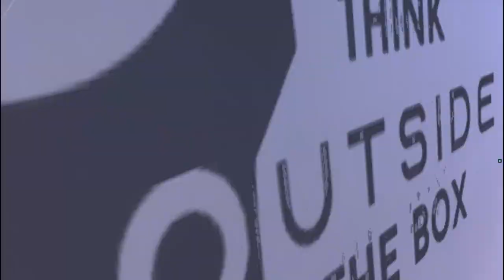Valorant Flicks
Editor: Wondershare FilmoraX
GPU: NVIDIA GeForce GTX 1650
CPU: Intel(R) Core(TM) i5-9300H CPU @ 2.40GHz
Memory: 8 GB RAM (7.85 GB RAM usable)
Current resolution: 1920 x 1080, 60Hz